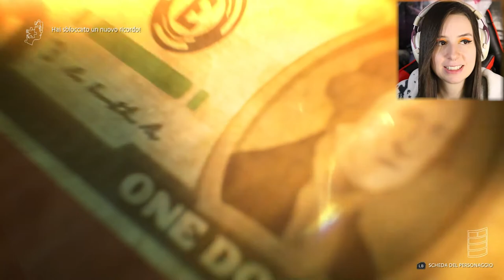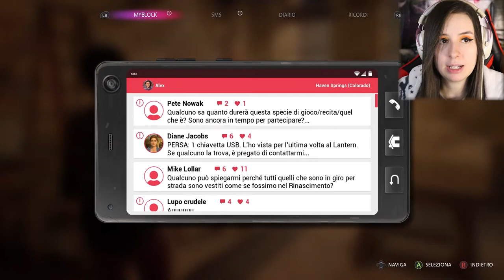LA CONFESSIONE DI CHARLOTTE | LIFE IS STRANGE: TRUE COLORS #9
► DONAZIONI◄
Da indicare sulla busta/pacco:
• Il destinatario:
Mariangela Benevento